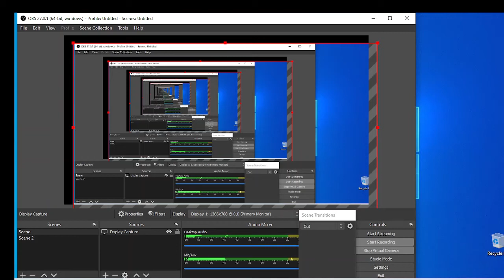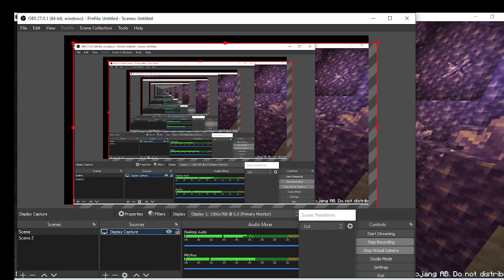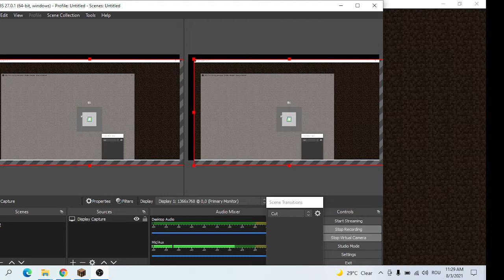MINECRAFT EP 2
nu uita sa te abonezi daca mai vrei content! discord server